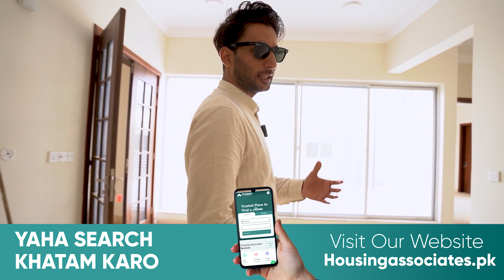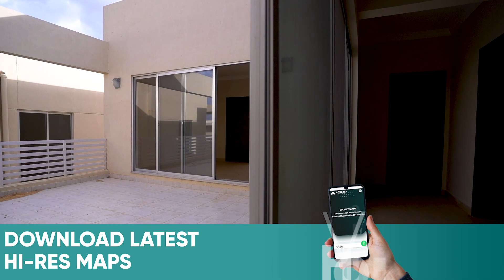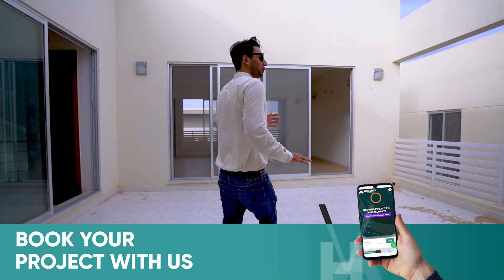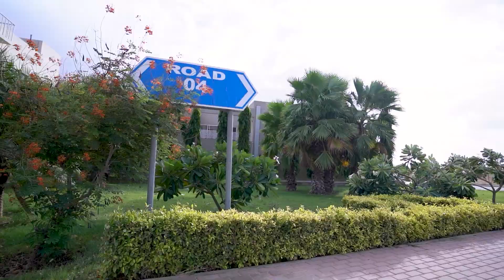Bahria Paradise Villa | 500 SQ Yard Villa | Luxurious Finishes | Villa Tour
Paradise villa in bahria town Karachi 500 sq Yard

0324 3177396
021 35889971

OFFICE ADDRESS

DHA OFFICE
15TH COMMERCIAL LANE , MEZZNAINE NUMBER 1, DHA PHASE 2 EXT KARACHI